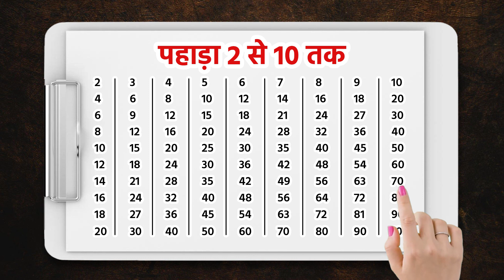Pahada 2 Se 10 Tak || 2 Ka Pahada (पहाड़ा 2 से 10 तक हिंदी में) || Pahada Hindi Mein || Part 218